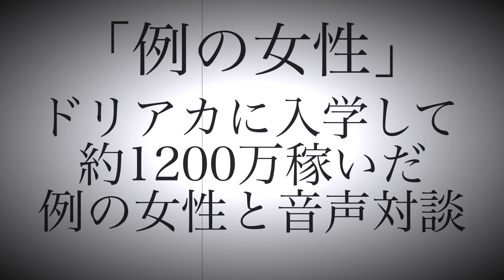【音声対談】入学してから1200万稼いだ塾生